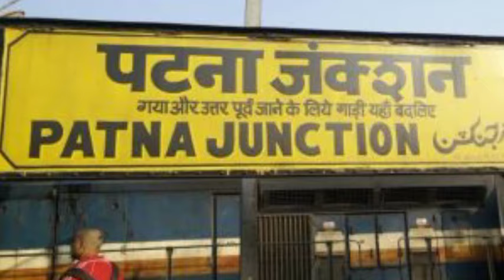पटना से हरिद्वार ट्रेन || कुम्भ एक्सप्रेस, जाने टाईम टेबल टिकट किराया || Patna To Haridwar